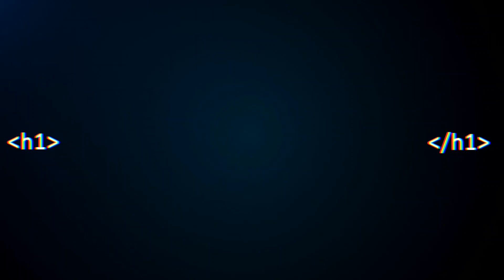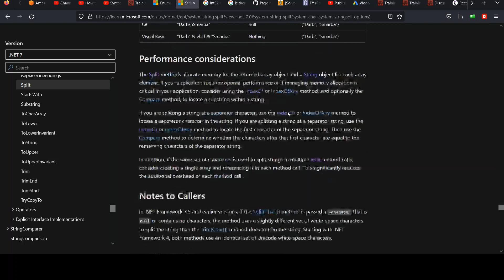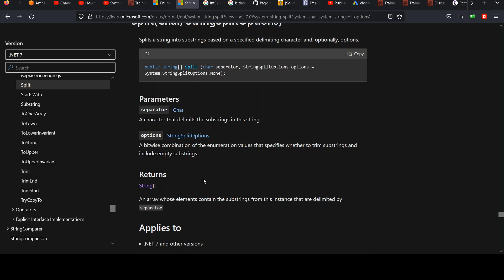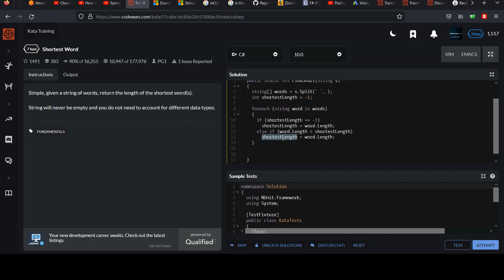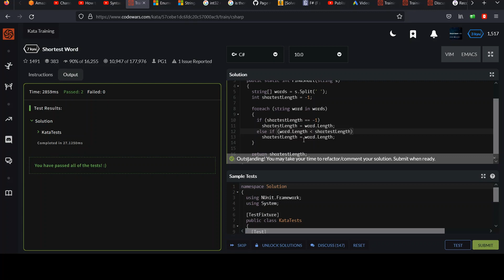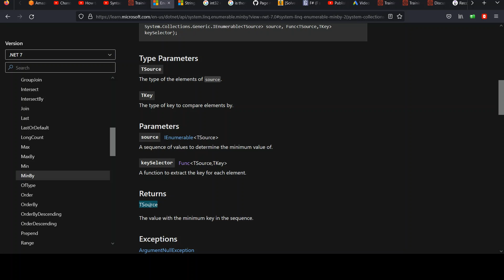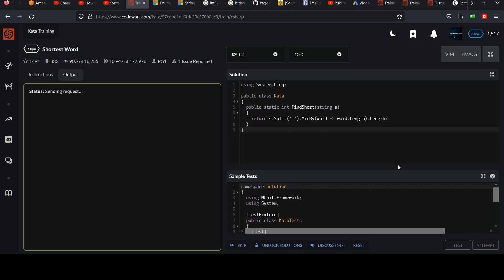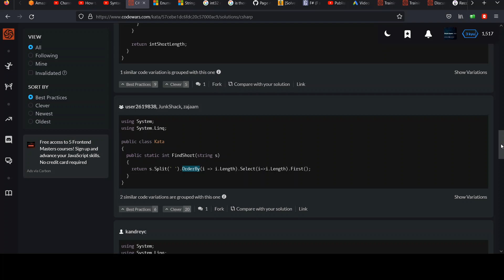Code Wars C# 7 kyu: Shortest Word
Beginner level C# object oriented programming series. Viewers are provided a string as input which contains many words. They must determine the length of the shortest word(s) among those. I'll go over one solution using basic building blocks and then one using a single line of LINQ code.

The best way to learn computer programming is by actually writing code. to follow along. No downloads required- you can start coding right away from your favorite browser. Coding challenges can be quite fun too, like puzzles and brain teasers.